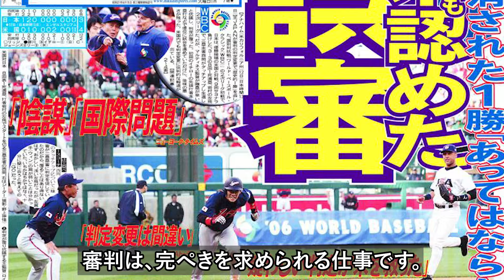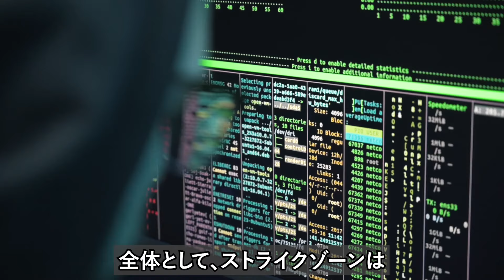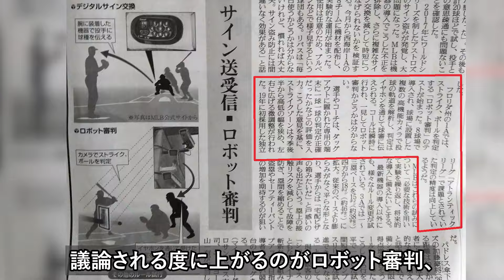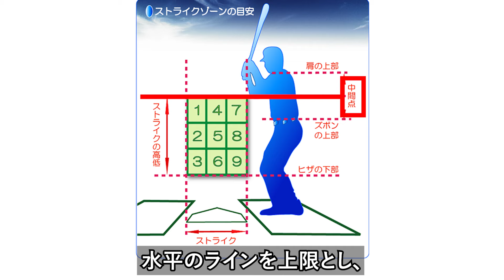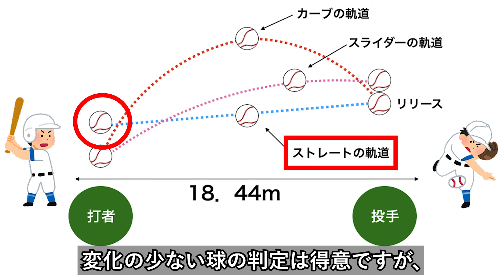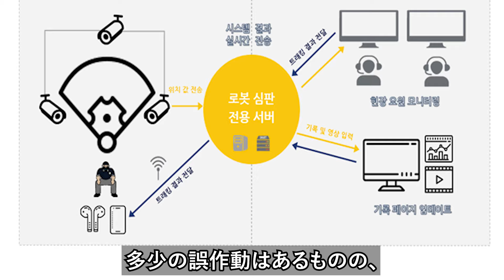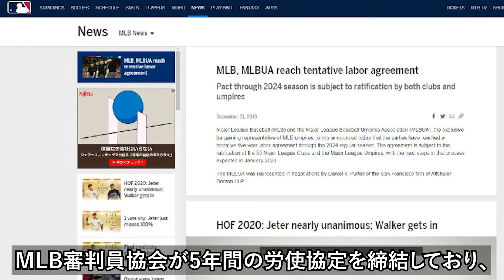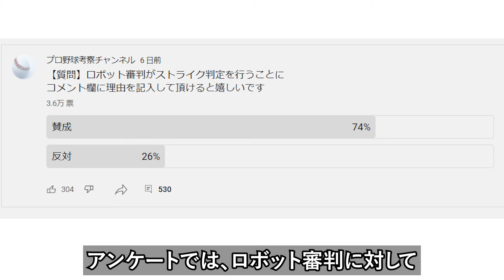【3割打者が消滅する】ロボット審判の問題点を徹底解説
白井球審の詰め寄り問題を受け、ロボット審判を導入するべきという議論が再熱しました。
今回の動画ではロボット（AI）審判の現状と問題点について特集してみました。

※動画内で使用している画像・動画はあくまでイメージです。完全に動画内容と合致している訳ではありません。

・この動画は選手や特定の個人の誹謗中傷を目的として作成をしておりません。

【引用文献】
・スポニチ：「ロボット審判」でストライクゾーン“拡大”&捕手のフレーミング不要に？今季から3Aで導入へ

・エッセンスオブベースボール：カウントによってストライクゾーンの大きさは変化するのか